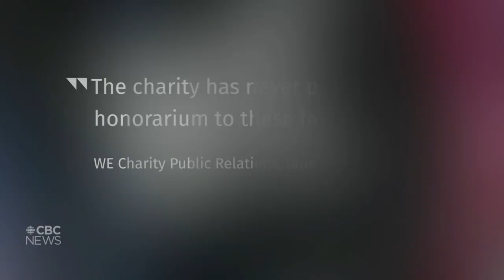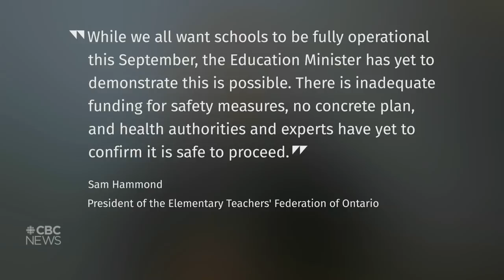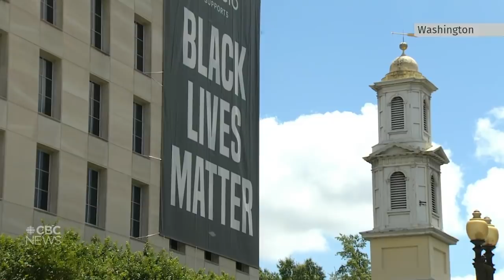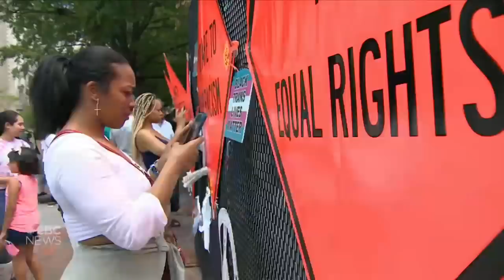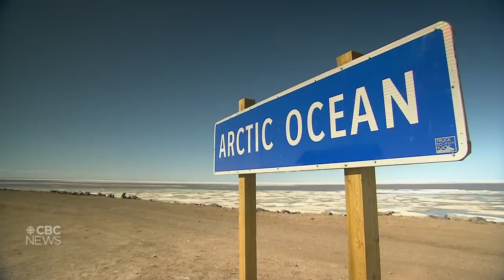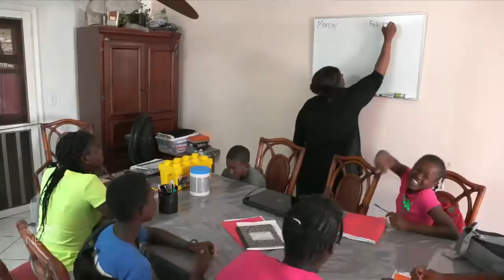The National for Thursday, July 9 — Trudeau’s mother, brother paid by WE; At Issue